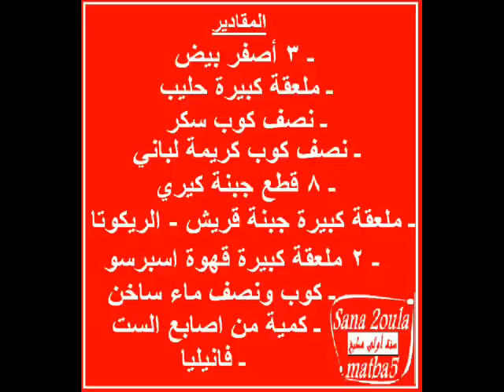طريقة عمل التيراميسو المثالي بطريقة سهلة و مكونات متوفرة - Tiramisu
طريقتنا الخاصة لعمل أفضل و ألذ و أسهل حلوى تيراميسو في البيت باالليدي فنجر ( أصابع الست ) و القهوة الاسبريسو و صفار البيض و بدون جبنة ماسكربوني و ببدائل متوفرة و بسيطة من الجبنة الكيري و الجبنة القريش ( الريكوتا ) .